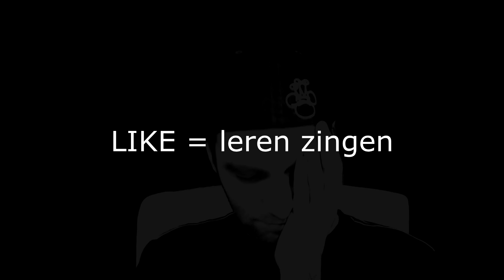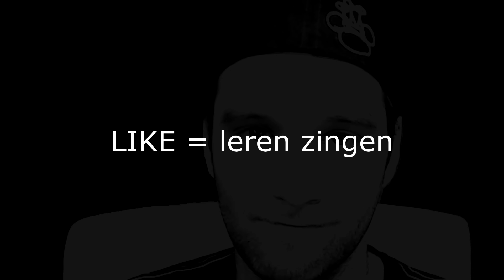Adele - Hello Parodie - "Hallo Youtube 2016" - Parodie Nederland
Onze afspeellijsten!!